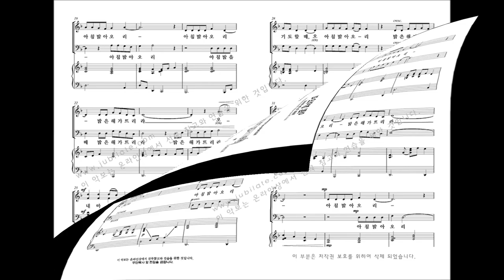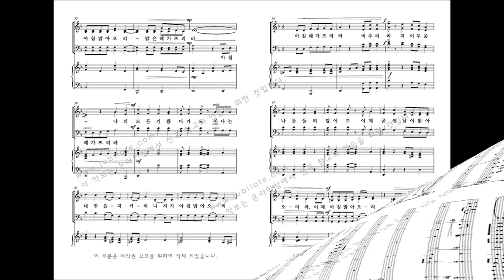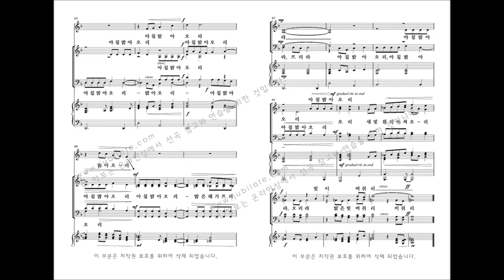[부활절 칸타타] '십자가의 기억' 13.아침 밝아오리(Pepper Choplin)